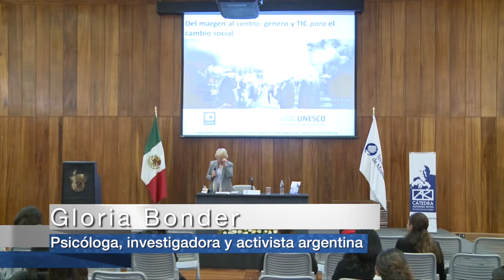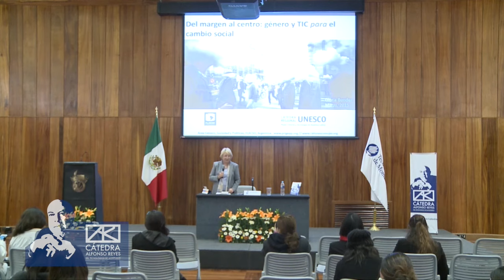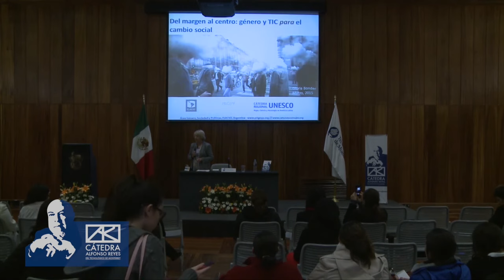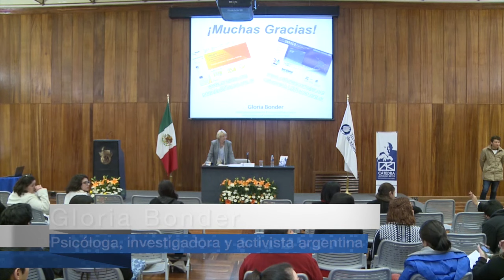GLORIA BONDER - Del margen al centro: género y TIC para el cambio social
Conferencia impartida por Gloria Bonder